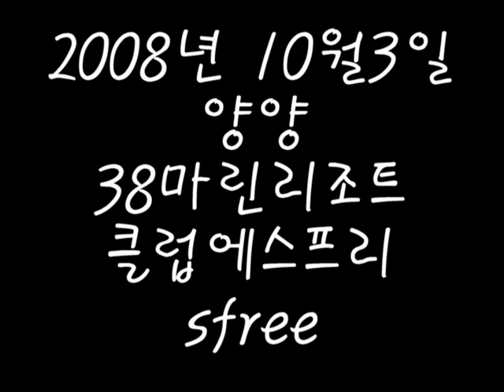2008년 양양 38마린리조트 (korea underwater)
korea underwater